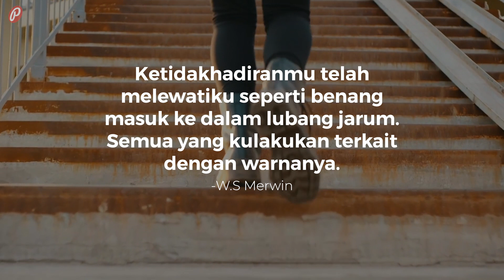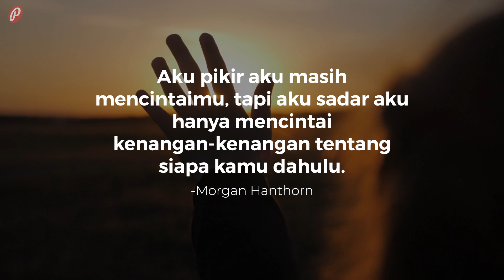Kata Kata Sedih Mengharukan yang Bisa buat Mantan Nangis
Jika  merasa sedih bila teringat mantan kekasih, itu tandanya kamu belum move on. Daripada terus memendam perasaan, mending ungkapkan saja lewat kata-kata sedih yang bisa buat mantan nangis yang ada di video ini!

Kata Kata Sedih Mengharukan yang Bisa buat Mantan Nangis adalah video ke 8/8 dari playlist Kumpulan Video Kata buat Mantan.

SUMBER LAGU
Judul: Lights
Artis: Sappheiros

1. Bagaimana kau kehilangan seseorang yang kaucintai? Setelah memberikan semuanya, kau malah menyerah. Mungkin cintaku tak cukup. Kau pikir kau tahu, tapi kau tidak akan pernah tahu.
-Westlife, Better Man

2. Mungkin akan menjadi sesuatu yang paling sulit di dunia, tapi kau harus melupakan orang yang sudah melupakanmu.
-The Notebook

3. Katanya cinta itu tidak boleh egois. Bukankah hati akan egois, jika separuh darinya meninggalkan tangis?
-Fiersa Besari

4. Kita memang tak pernah tahu apa yang dirindukan sampai sesuatu itu tiba di depan mata.
-Dee, Supernova, Akar

5. Darimu aku belajar untuk mendamba, berharap, jatuh cinta, patah hati, hingga kemudian sembuh dan mampu melangkah lagi.
-Fiersa Besari

6. Mana janji manismu? Mencintaiku sampai mati. Kini engkau pun pergi saat kuterpuruk sendiri.
-Nidji, Sang Mantan

7. Ketidakhadiranmu telah melewatiku seperti benang masuk ke dalam lubang jarum. Semua yang kulakukan terkait dengan warnanya.
-W.S Merwin

8. Tak ada yang bisa mengubahku. Bagaimana kabarmu tanpaku sekarang? Sejujurnya ketika aku tidak di sampingmu. Aku ingin kau bersikap seperti orang lain.
-Yong Junhyung fest. Heize, Wonder If

9. Sakit itu ketika suatu hari kau terbangun, dan kau tahu kau merindukan seseorang dari masa lalu, tapi mereka tidak lagi ada di sana untukmu.
-Norma Marthalia

10. Aku pikir aku masih mencintaimu, tapi aku sadar aku hanya mencintai kenangan-kenangan tentang siapa kamu dahulu.
-Morgan Hanthorn

11. Kenapa aku tidak melupakan masa lalu? Karena kenangan-kenangan itu dan aku tidak berubah ketika semua hal lain berubah, termasuk kamu.
-Abhinav Sakalle

12. Mantan kekasih yang hilang, datang ungkapkan besarnya penyesalan bagaimana dia menghancurkan aku. Percayalah kau tak aku sesali. Awan hitam menghantui langkahmu. Bagaimana mungkin jika itu pilihanmu. Di sini tak lagi jadi rumahmu.
-Sheila on 7, Mantan Kekasih

13. Tapi harus kuakui aku sangat merindukanmu. Dunia terlalu sunyi tanpamu di sisiku.

14. Jangan pernah menangis untuk orang yang telah menyakitimu. Hanya tersenyum dan berterima kasih kepada mereka karena memberimu kesempatan untuk menemukan seseorang yang lebih baik yang benar-benar layak mendapatkanmu.

15. Mengingatmu sangat menyakitkan dan membuatku kehilangan kosakata. Terdiam ketika aku tersadar, aku bukan lagi pemilik hatimu.